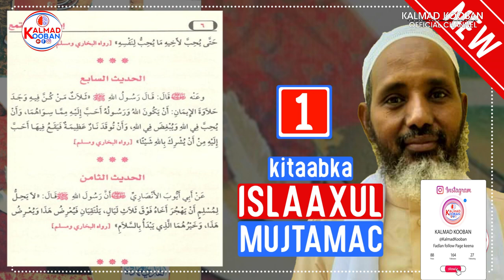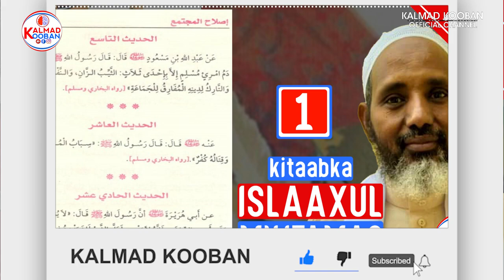Kitaabka Islaaxul Mujtamac || Casharka 2aad || Sheekh Maxamed Shuriye.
Dear Brothers and sisters, We urge you to take part in the development of our youtube channel KALMAD KOOBAN by
📩 SHARING
👍🏼 LIKING
📋 COMMENTING
If you are not a subscriber on the channel, please, do so by subscrbing it NOW.

Asc , Walaalayaal Waxaan idinka Codsanaynaa in aad ka qeybqaadataan horumarka channalka KALMAD KOOBAN idinka oo :
📩 SHAREGAREEYA
👍🏼 LIKEGAREEYA
📋 COMMENTGAREEYA.
Si aad u hesho wixii cusub

Jazakumullahu kheyran